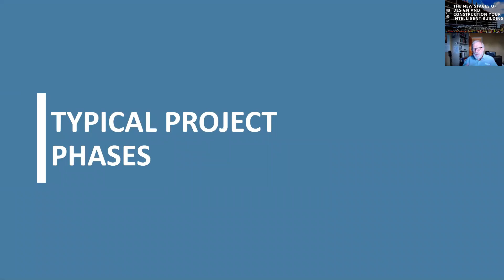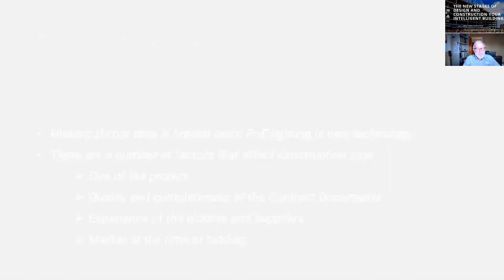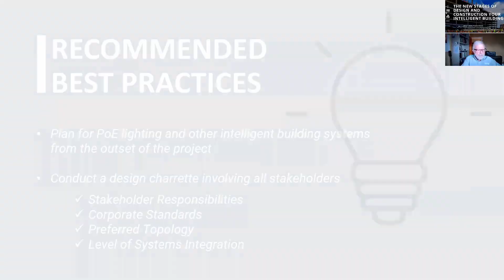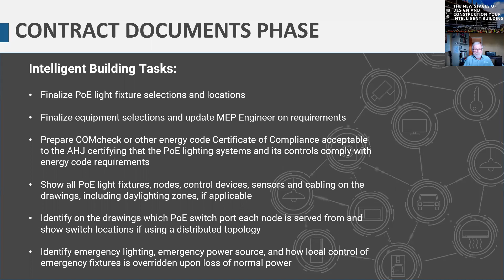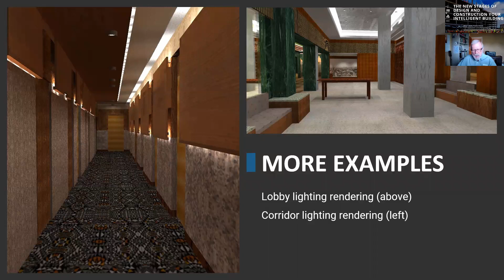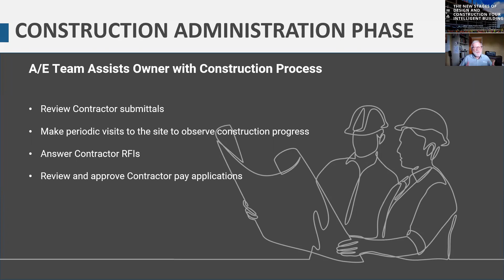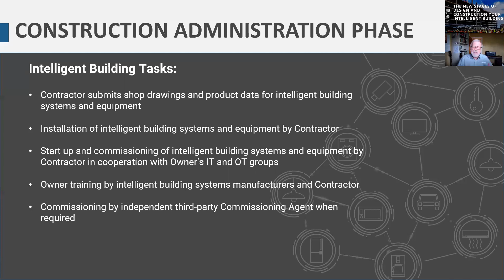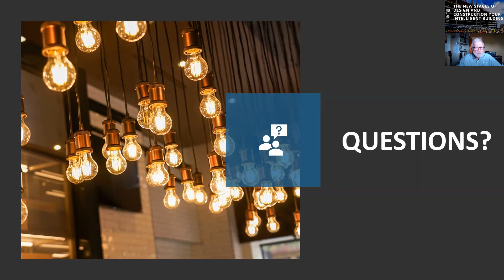New Phases and Activities for Design and Construction of Intelligent Buildings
Designing for PoE Lighting and Automation

Top design professionals and subject matter experts with experience in designing and constructing Power Over Ethernet intelligent buildings share their best practices and lessons learned.  The session will cover quantifying the value proposition for PoE based lighting and automation.